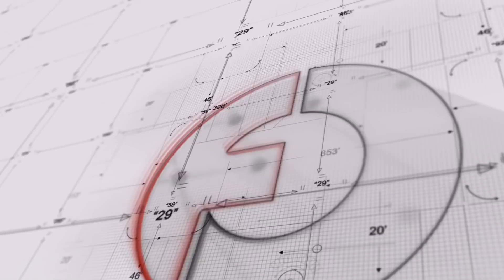明镜焦点 | 川习峰会初定27日，中国让步条款曝光，美商得到特别保护，中方不得报复（20190303）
川普与习近平的中美贸易峰会，初定3月27日举行。习近平正在北京开两会，之后他将访问意大利和法国，签定一带一路的条约。
从已经草拟的文本看，中国作出了一系列让步，购买美国物品清单中，新增了180亿美元的天然气，而且为了保障美商的利益，双方建立一个常设机制接受美方投诉，一旦对中方作出惩罚，中国不得报复……

2019年3月3日

《明镜焦点》主讲人：何频

01：00 天下看北京（周二四）
03：00 澳洲看天下（周六）| 专栏节目**（周日）
09：00 明镜书刊（周六）| 留学生（周日）
10：00 纽约看天下（周一至周四）| 中国研究院（周五）
11：00 明镜编辑部（周一至周四）| 芝加哥看天下（周六）| 伦敦看天下（周日）
13：00 人文历史节目***（周六）| 文革史记（周日）
15：00 南央讲故事（周日）
15：30 大事小评（周五）
17：00 明镜焦点/明镜连线
21：00 华盛顿看天下
22：00 台北看天下
23：00 财经全观察（周一二四五）
不定时：点点今天事（每日）
**专栏包括：刘仲敬思想，寻找大饥荒、慢山微语、巴黎艺术
***历史包括：历史明镜、友渔读书、人生之中、网言网事

03：00 生活在海外（周二五六）
04：00 世界新闻
05：00 中国新闻
06：00 今日华尔街
07：00 全球新闻连报（每日）
14：00 华尔街电视新闻
15：00 美洲新闻
16：00 中国新闻2
18：00 今日华尔街2
19：00 全球新闻连报2（每日）